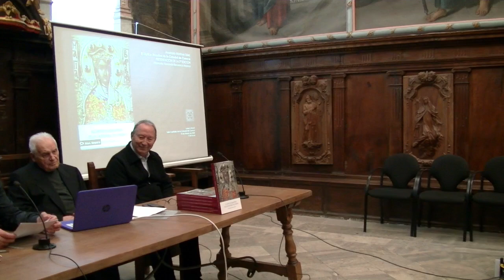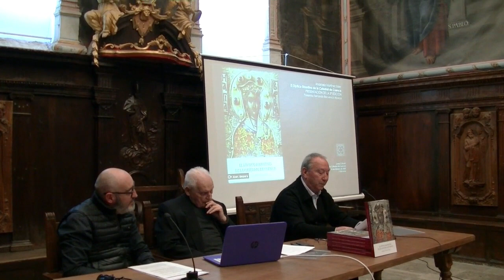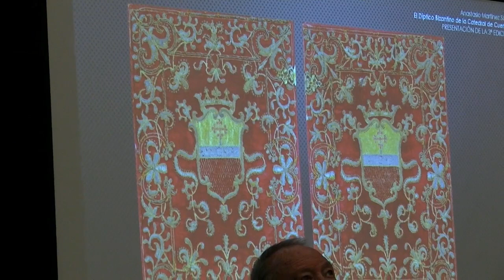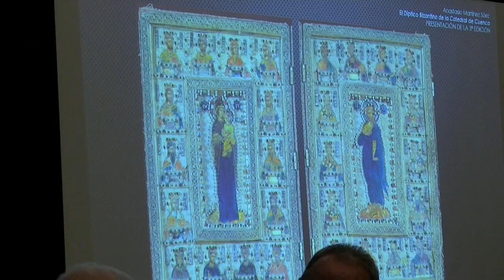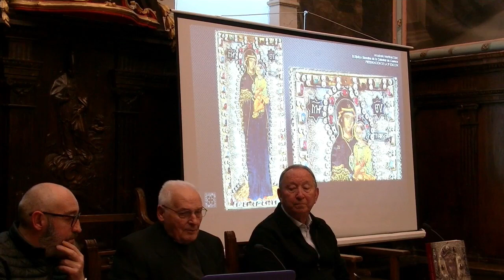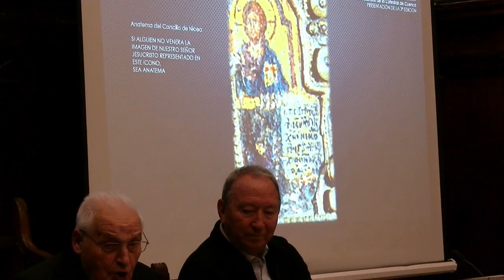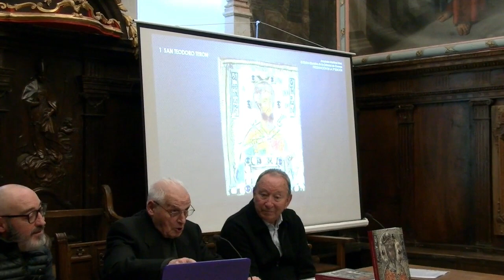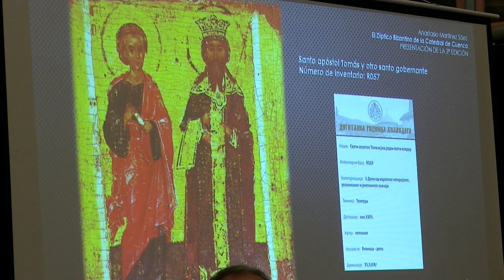El Díptico Bizantino de la Catedral de Cuenca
Presentación de la tercera edición del libro "el Díptico Bizantino de la Catedral de Cuenca" de Don Anastasio Martínez Sáez.
Actividad realizada dentro de los Lunes Culturales de la Catedral el 10 de febrero de 2020.